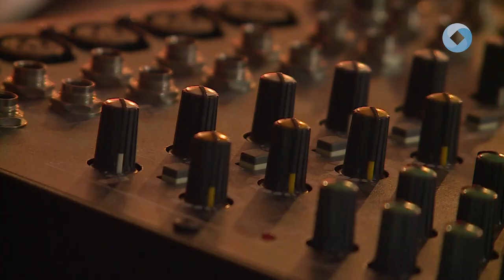INDUL "A MENYASSZONY BARÁTNŐJE"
Léteznek-e praktikák a stresszmentes igenekhez? Milyen fontos teendők vannak a nagy napig, hogyan épül fel a tökéletes esküvő - ezekben segít a Fehérvár Televízió Kovács Kata ceremóniamesterrel közösen. Új műsorunk 12 részen keresztül kalauzolja el a fehérvári házasulandó párokat az igenekig. A műsorban kiváló fehérvári szolgáltatók mutatkoznak majd be, a jegyespárok pedig rengeteg információval gazdagodhatnak és inspirálódhatnak 12 héten keresztül.